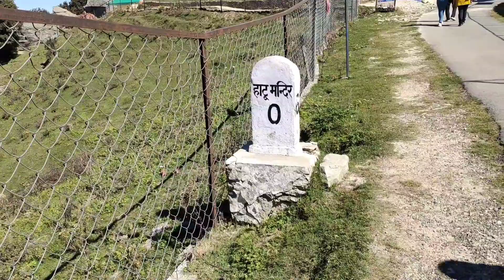Hatu peak Narkanda || hatu Mata Mandir || Theog to Hatu Road trip || Mountains || Varsha Sood